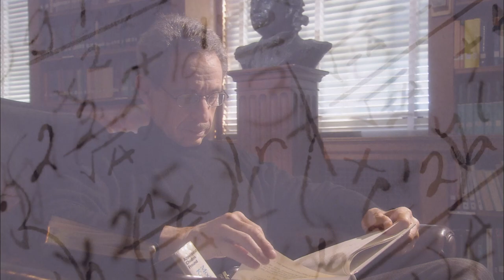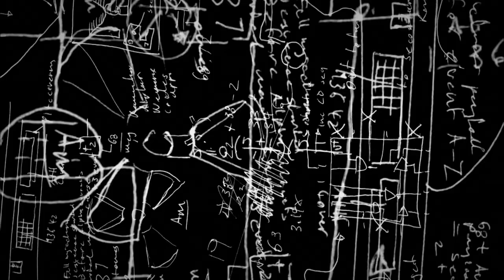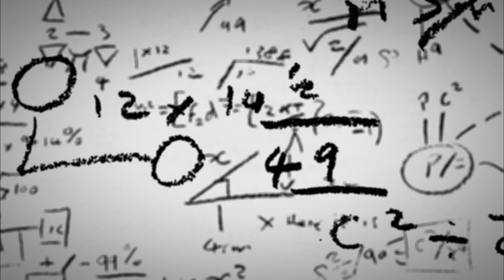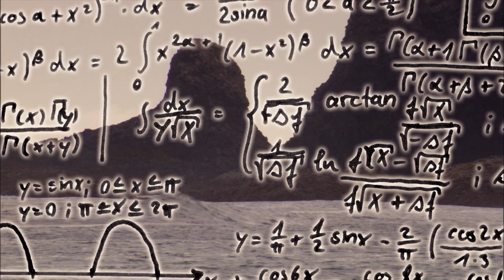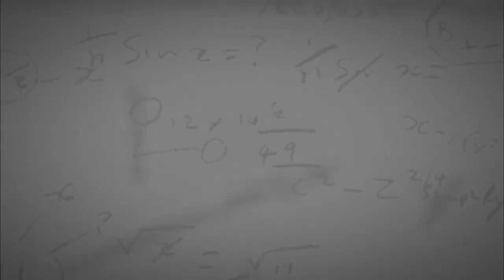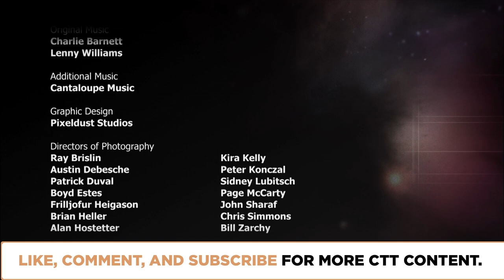Is Mathematics Invented or Discovered? | Episode 409 | Closer To Truth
Mathematics describes the real world of atoms and acorns, stars and stairs, with remarkable precision. So is mathematics invented by humans-like chisels and hammers and pieces of music? Or is mathematics discovered-always out there, somewhere, like mysterious islands waiting to be found? Featuring interviews with Roger Penrose, Mark Balaguer, Gregory Chaitin, Stephen Wolfram, and Frank Wilczek.